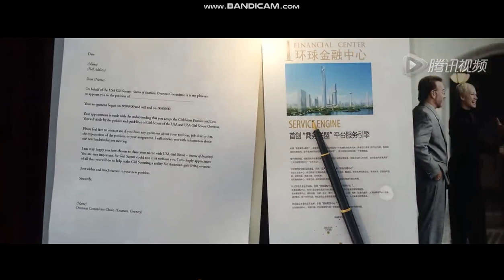Shenyang Global Financial Center Video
This video is about Shenyang Global Financial Center.